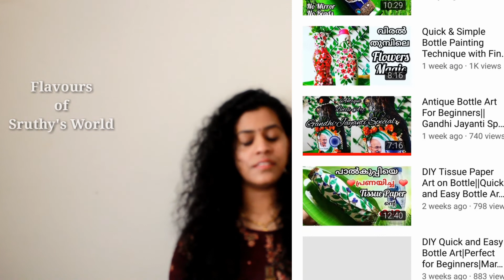My Hair Growth & Hair പോക്ക് Journey(2009-2020)|Curly Hair Cuts Part 1|My Curly Hair Experience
My Hair Growth & Hair പോക്ക് Journey(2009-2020)|Curly Hair Cuts Part 1|My Curly Hair My Experience

Hi frnds,
ഇതൊരു Requested Video ആണ്.Curly Hair Cuts നെ കുറിച്ചൊരു video ചെയ്യാൻ ഒരു subscriber ആവശ്യപ്പെട്ടിരുന്നു.ഈ video part-1 ആണ് Just ഒരു intro. Detailed Episodes Novermber ഇൽ Navaratri Series നു ശേഷം ഉണ്ടാകുന്നതാണ് 😊.